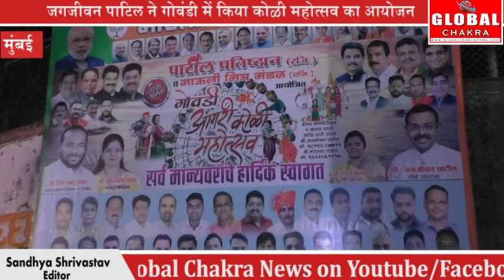कोळी महोत्सव: BJP नेता दिनेश बबलू पांचाल के मार्गदर्शन में जगजीवन पाटिल ने गोवंडी में किया आयोजन